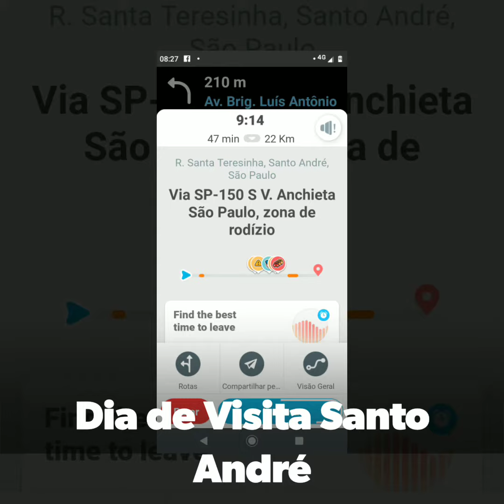Fotos do Dia da Visita 🤟☝️